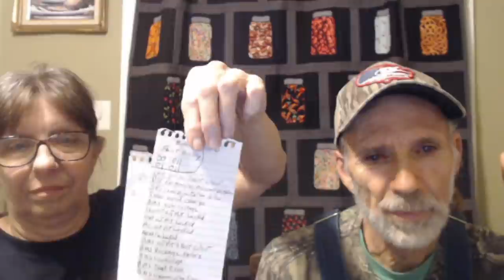FALL is in the AIR! It is in the 60s -- Live Chat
What is Happening at Deep South and the World?   -- LET"S Chat!
***Interview with Jesse Jaymz on PODCAST called Dangerous INFO with Jesse Jaymz

~~ WANDA's NEW Cookbook:  From GARDEN to Pantry to Table in the Deep South Kitchen

▶▬ CABIN Wish List

▶My Patriot Supply Survival Meals and Gear